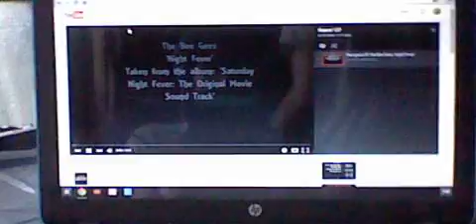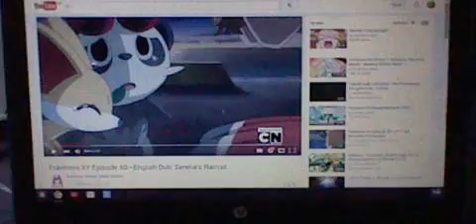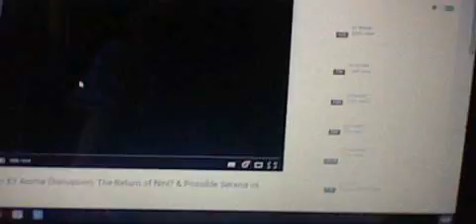Hot Topic #2 50th Videos Redone: Eevee is Shy With Serena or Bonnie! (a.k.a. Serena vs. Clemont)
This Is Redone Hot Topic #2 Videos Guys & Girls. This Is Bet Better Than Original Version Ok! :D

Double Battle: Serena vs Clemont!
Serena's Braixen & Serena's Pancham vs Clemont's Tyrantrum, Clemont's Diggersby, Clemont's Luxray & Clemont's Chespin!

Serena's Team!
1. Braixen! [In the Pokeball]
2. Pancham! [In the Pokeball]
3. Eevee! (New) [In the Luxury Ball]